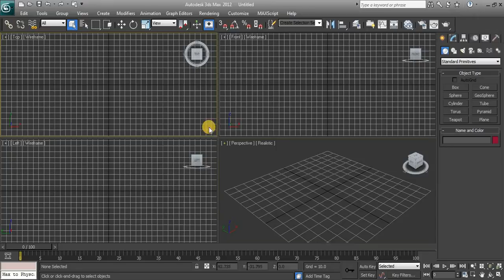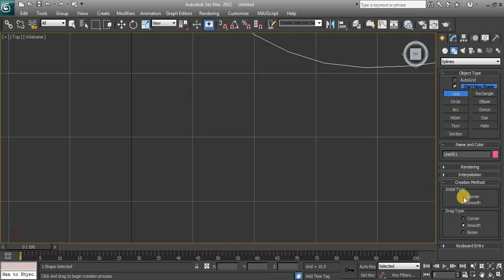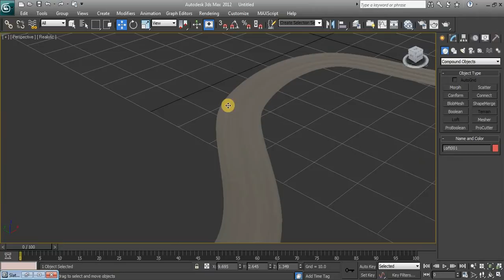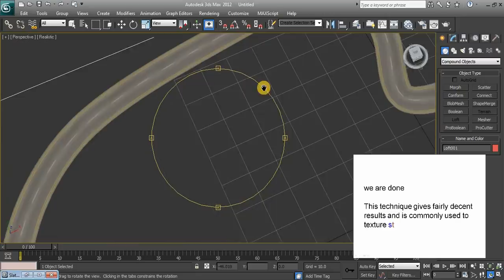Create and texture curved roads in 3dsmax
In this tutorial,you will learn how to create and texture curved roads in 3dsmax effortlessly.